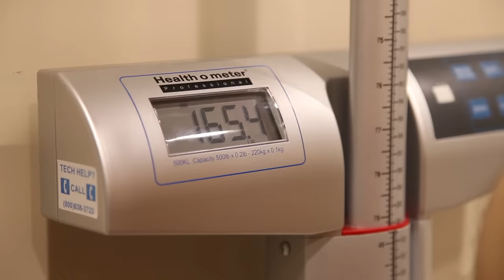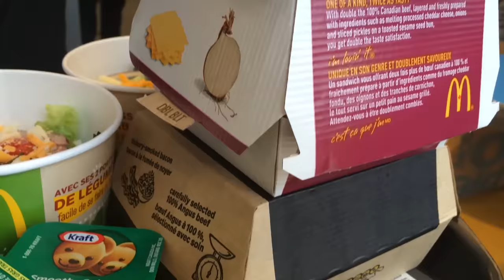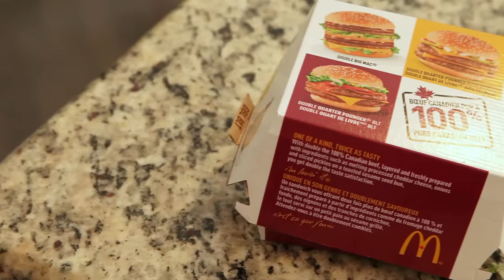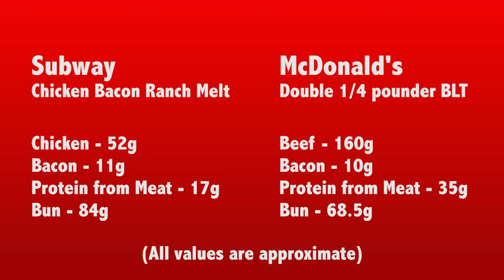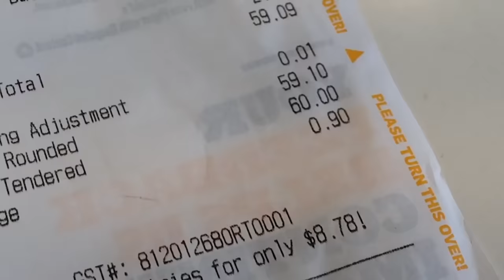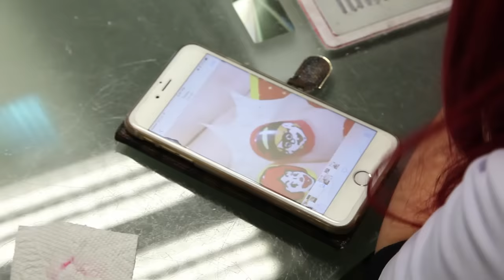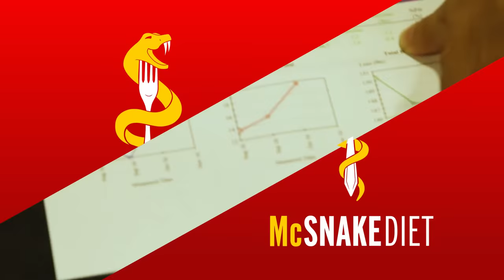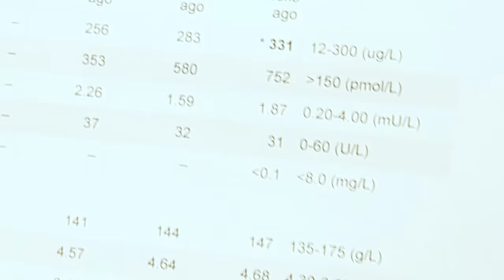McDonald's: McSnake Diet Movie.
Make McDonald's Great Again!

Cole Robinson wasn't looking to Super Size himself. Rather, he used a fasting focused lifestyle combined with proactive eating to eat McDonald's everyday for a month and maintain excellent health. Find out how by watching The McSnake Diet Movie.